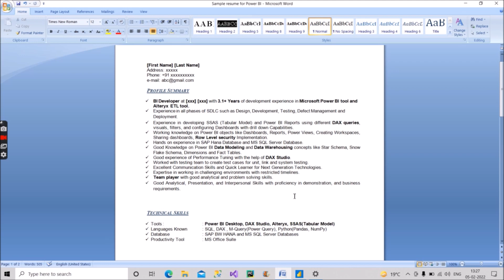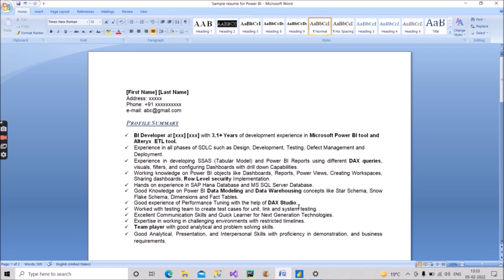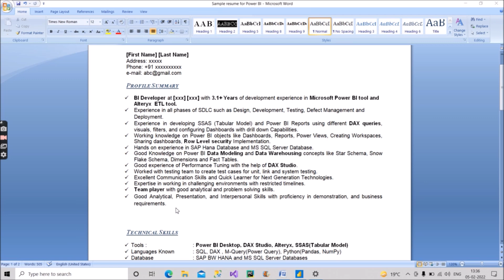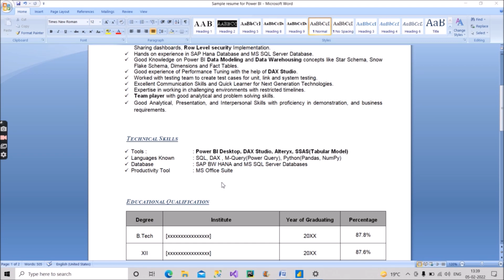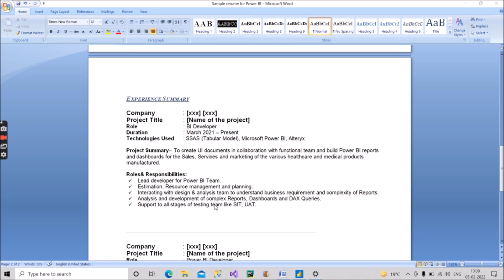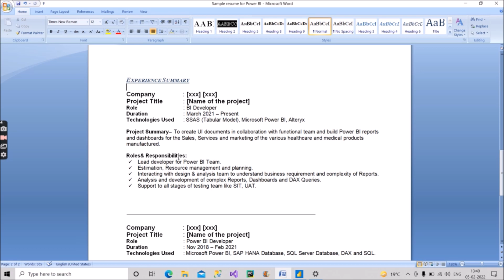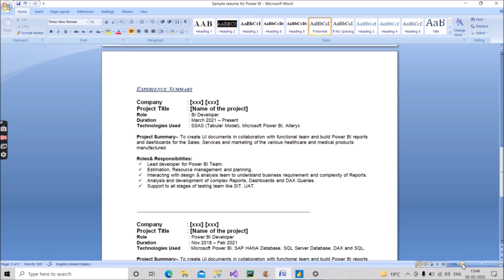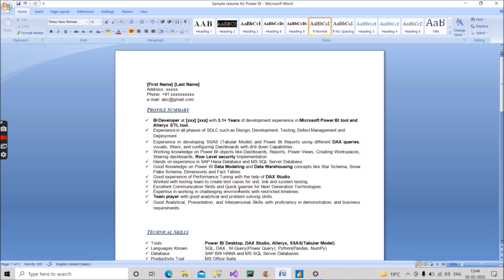BEST Resume | Power BI Developer | Experience(1-4 yrs) | 2023🔥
This video will help you to understand how the resume of a Power BI Developer should look like to get the interview calls.